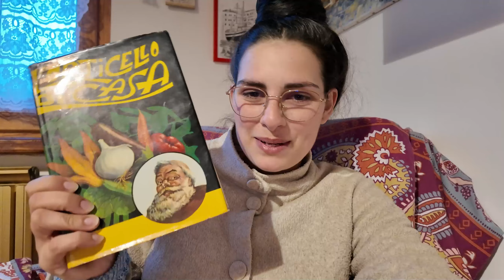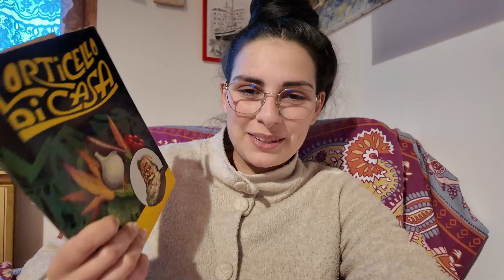Amenti in cucina, l'ordine è arrivato e continuiamo a sistemare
Qualcuno morirà

🖌 OPERE DI LUCA

🔦 I MIEI GIALLI